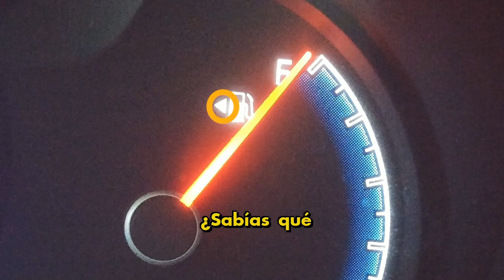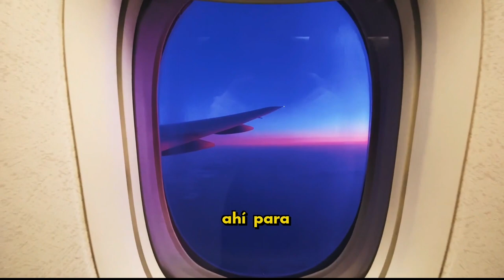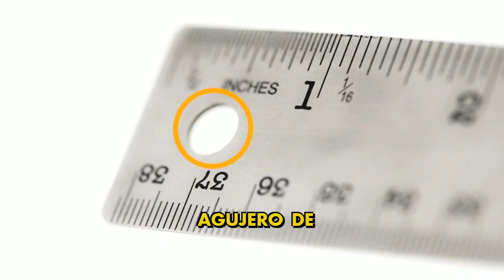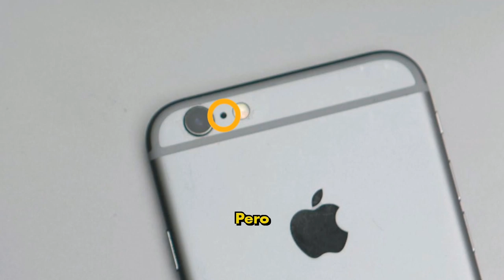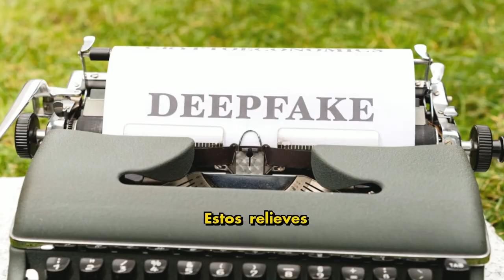10 COSAS Qué NO SABÍAS PARA QUÉ SIRVEN | #3 | Zarpado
¡Sean todos bienvenidos a un nuevo video! Hoy, veremos la parte 3 del top 10 de cosas qué no sabías para qué sirven, curiosidades sobre esos objetos de nuestra vida cotidiana qué pensábamos que eran inútiles.  ¡Desde el micrófono espectacular de los ¡phones, pasando por la pestaña del retrovisor, hasta el curioso cilindro de los cables!

¡Espero que disfrutes de estas 10 curiosidades sobre el uso de los objetos!

0:00 Intro
0:15 BOLSA DE LA ASPIRADORA
0:45 AGUJERO DE LA VENTANA DE AVIONES
1:24 RANURA DE LAS RUEDAS
1:59 GANCHO DE CARRITO
2:29 PESTAÑA DEL RETROVISOR
3:07 CILINDRO DE LOS CABLES
3:36 AGUJERO DE LAS REGLAS
4:14 AGUJERO DE LOS PHONES
4:16 ESTRÍAS DE LAS MONEDAS
5:31 ABREBOTELLA DE TIJERAS
5:55 Cierre

🧡Video que te puede gustar:
- 10 FRUTAS EXÓTICAS Qué NO SABÍAS Qué Eran LATINOAMERICANAS | Zarpado |

Nuestras redes:
 ❤ Canal de TikTok: